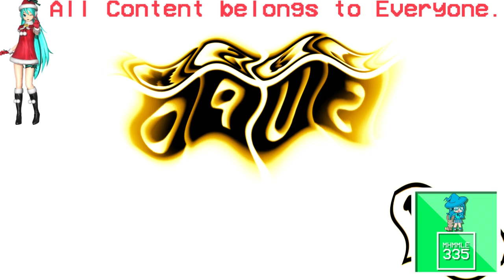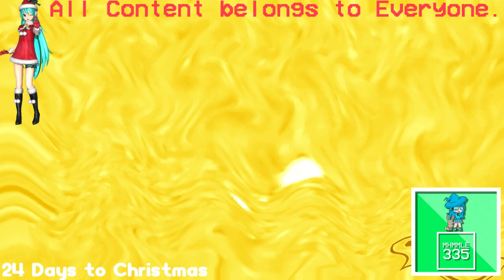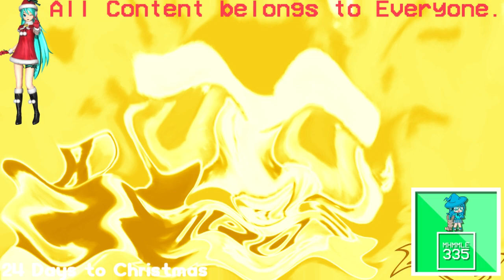(REQUESTED) Klasky Csupo IL Vocodex Effects in Videoup V6